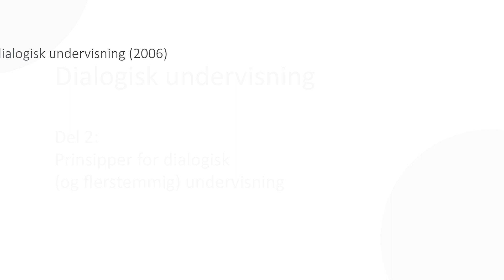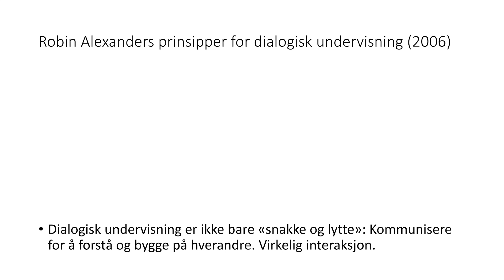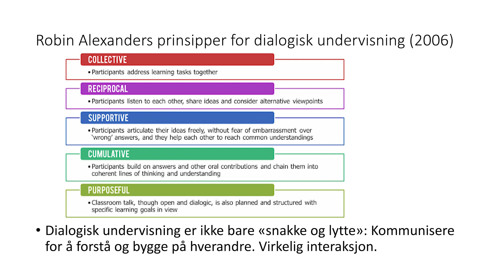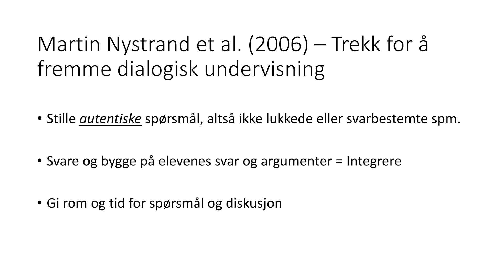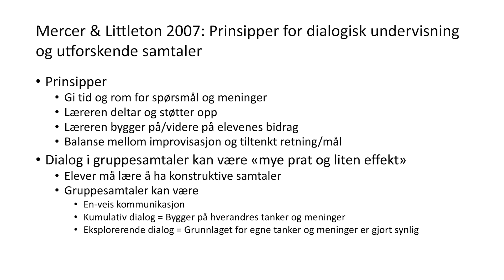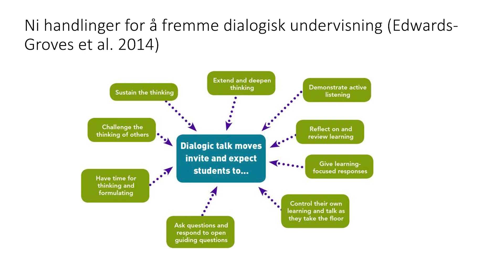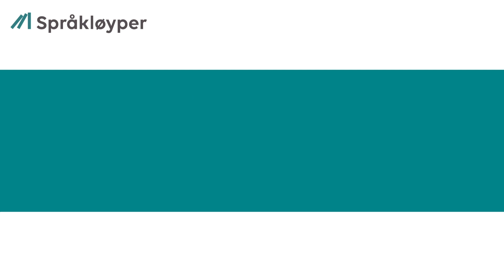Fagfilm, del 2: «Prinsipper for dialogisk undervisning»